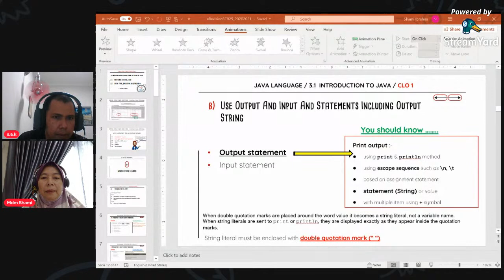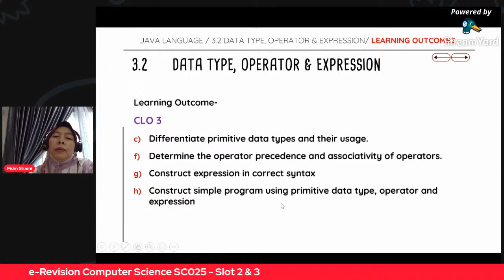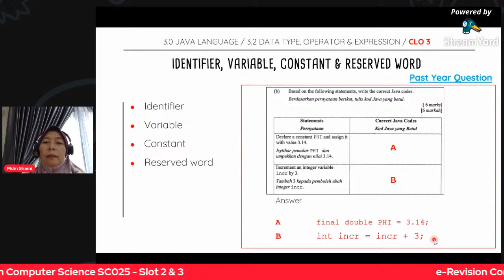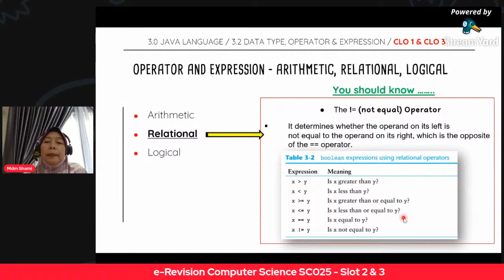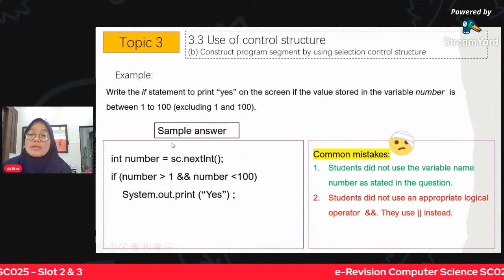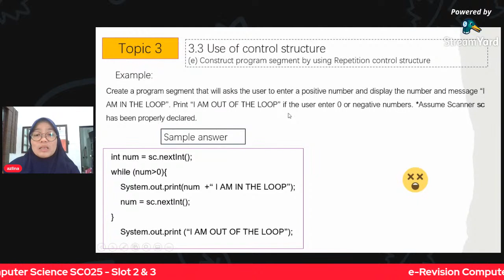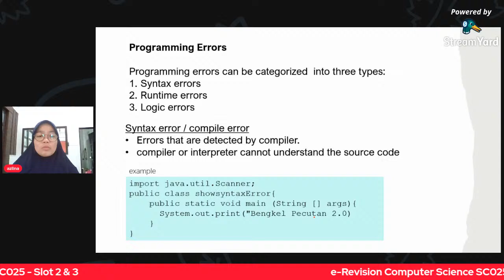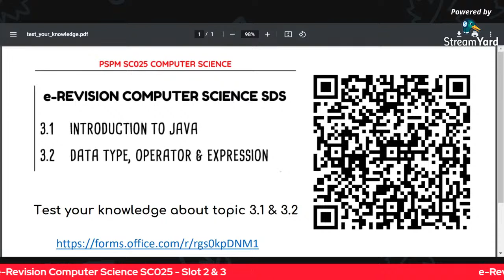e-Revision Computer Science SC025 Slot 2 & 3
24th April 2021, 2.30pm to 4.30pm